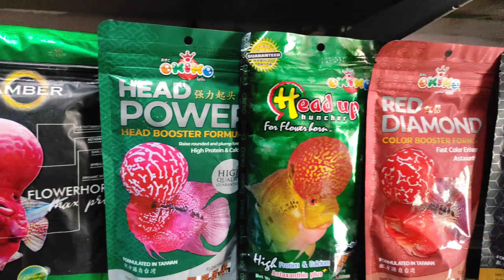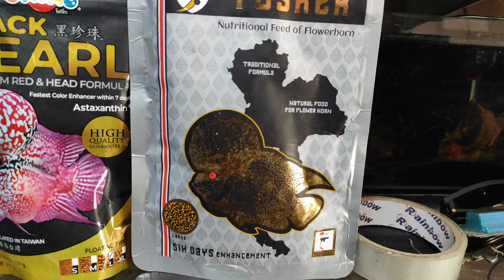Top 15 Flowerhorn fish food | Which is the best food for Flowerhorn fish in India?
We Are Dealing with all Types of Aquarium fish like,

- Japanese koi Fish
- Molly fish
- Tiger shark fish
- Betta Fish
- Color widows Tetra Fish
- Guppies fish
- Neon Gourami Fish
- Calico Ryukin gold fish
- Scare Angel Fish
- Blue Angel Fish
- Koi head Angel Fish
- Bosmai rembo fish
- Neon blue Rembo Fish
- two spot blue Gourami fish
- Oranda Goldfish
- Red cap Gold Fish
- Snake head Fish
- Zebra Fish
- SRD Flowerhorn fish
- Kamfa Flowerhorn fish
- GB Flowerhorn fish
- Golden Tiger barb fish
- Sarfi tetra Fish
- Blue Ram cichlid
- Tiger Oscar Cichlid
- Milky Koi cat fish
- Cory
- silver shark
- Red Tail Shark
- Albino Red tail Shark
- Fire Oscar Fish
- Albino Tiger Oscar Fish
- Copper Oscar Fish
- XRay Fish
- Female betta
- Stone cat Fish
- Puffer Fish